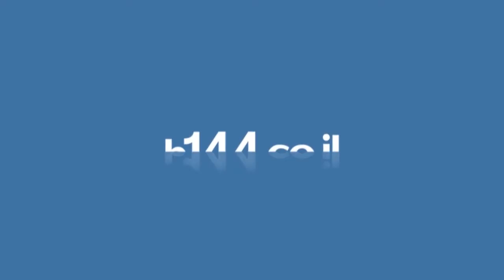האומנים גינון ברזל ועץ- נתניה- B144.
גינון ופיתוח גינות לפרטיים וקבלינים , פרגולות משתלבות . עבודות אחזקת גינות.